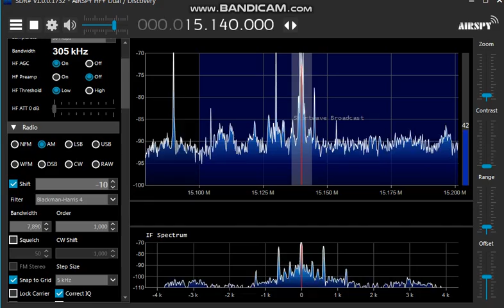Radio Habana Cuba 15140Khz 2020/ 07/ 10 21:55 JST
Received in Saitama Japan
RX:AirSPY+Discovery
ANT:Apex Radio 303WA-2
2min:55 sec  IS.SA